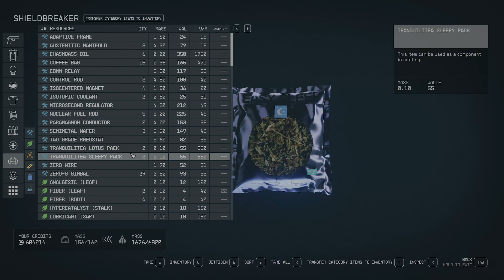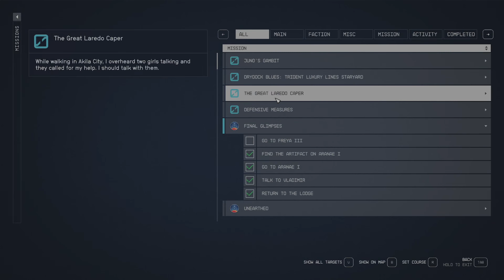Starfield - Final Glimpses (Walkthrough)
Recording was made in 4k resolution with stable 60 fps on max details. No commentary, just smooth gameplay focused on Persuasion and as much pacifism as possible. If that was not an option there always was old reliable Shotgun build.

Later in game I used some QoL mods from Nexus. They mostly improved HUD and sluttering in menus. Recording was made in 4k resolution with stable 60 fps on max details. No commentary, just smooth gameplay focused on Persuasion and as much pacifism as possible. If that was not an option there always was old reliable Shotgun build.

Later in game I used some QoL mods from Nexus. They mostly improved HUD and sluttering in menus. Gameplay was recorded on "Hard" difficulty. To be honest only first 15- 20 levels were rough. I had to constantly struggle with health items (looked for bed to regain health) and ammo (ressuplying in shops between quests). It was quite ease to notice that with every level game was easier to manage. Space combat is pain in the begginig, only viable option after few levels seems to build your own ship which makes space combat cakewalk.